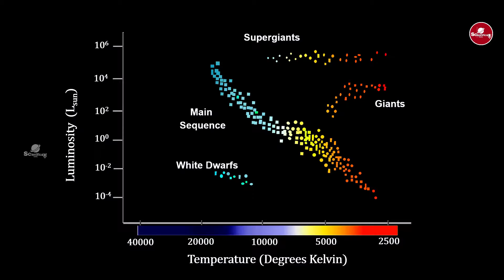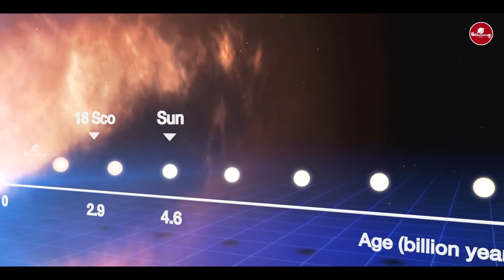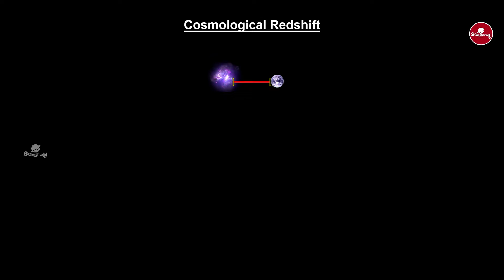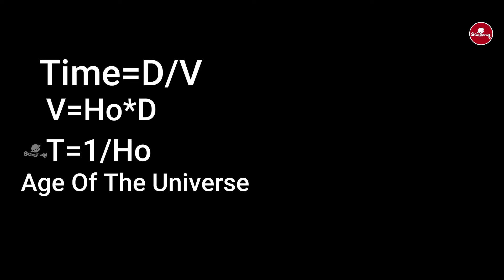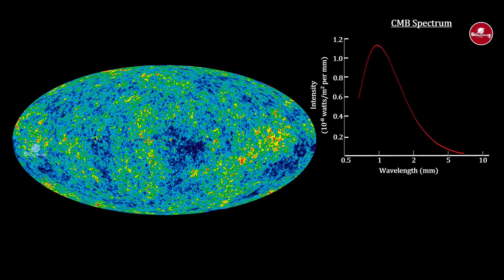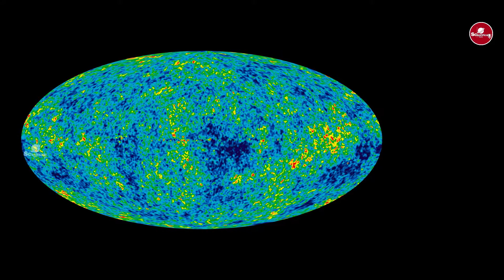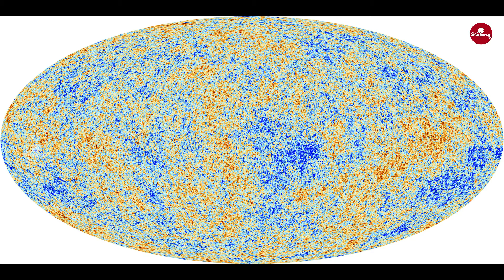Age Of The Universe In Tamil || S01E04 || Scientifically Tamil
EPISODE 4
AGE OF THE UNIVERSE
இந்த மாபெரும் பிரபஞ்சம் தொடங்கி
13.8 Billion வருடகாலம் ஆனதை நாம் எப்படி கண்டுபிடித்தோம்.
EPISODE 1 Cosmic Microwave Background

Book References:
*A Guide to the Cosmos
*13.8 A quest to Find the true Age of the Universe By John Gribbin.

Footage Credits:
Pixels.com
Video.net
ESA
NASA
Video By SCIENTIFICALLY TAMIL
Intro Design Credit:
Mohan Prabu Editor
'MP Creations'

CopyRights All music And Images included in all the videos are with permission of the artist. Proper credits are given to all the background music to the music creator and respective channels.